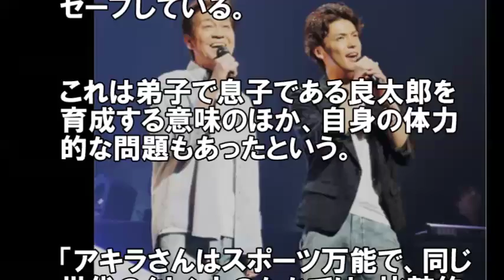清水アキラ息子良太郎逮捕で事務所は破産寸前!?家族も破滅させる大惨事…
【関連動画】

清水良太郎が残した爪痕!!清水アキラ事務所破産申告!?家族もろとも吹っ飛ばした逮捕劇!!家族の運命は!?【絶望パパラッチ】

清水アキラが息子良太郎ら三人に財産分与売却した豪邸がスゴ過ぎる！

清水良太郎がホテル嬢にしていたやばすぎる新事実が判明…　嬢が遂に暴露を開始